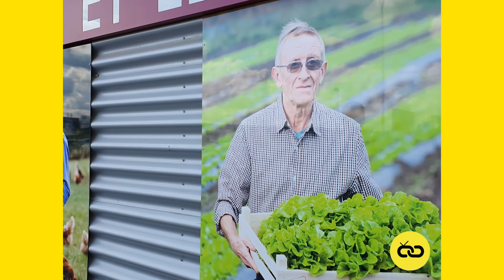ODC L’œil du cyclope - Emission Trafik n°1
Nous sommes allés à la rencontre de personnes dans la rue pour leur demander leur point de vue à chaud sur les jeunes.